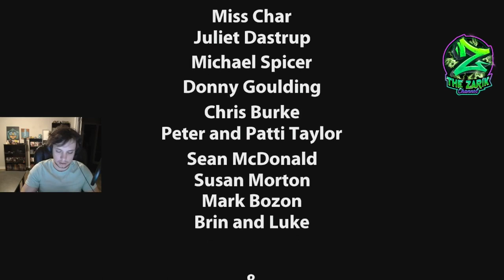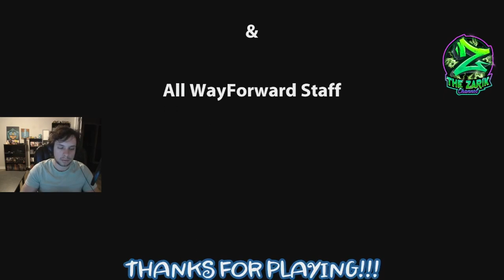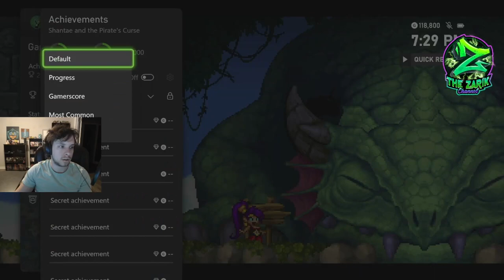Shantae and the Pirates Curse Finale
Follow for more:
Twitch.tv/TheZarikChannel
YouTube.com/TheZarikChannel
Instagram.com/TheZarikChannel